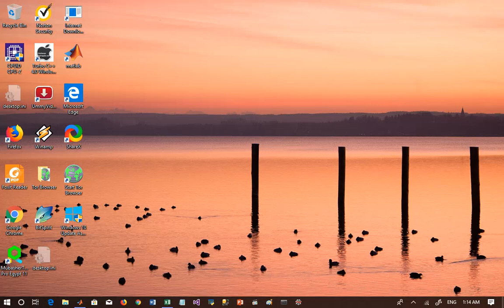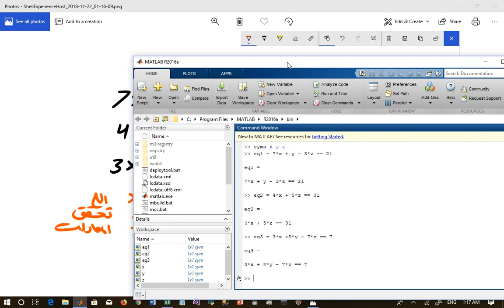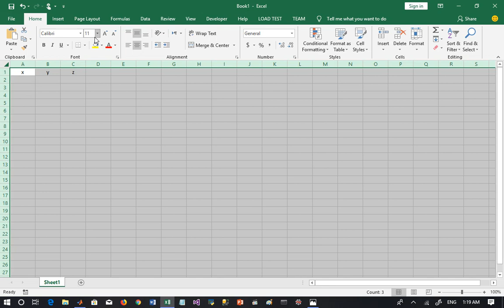Solving Linear equations using Matlab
Linear equations
Matlab